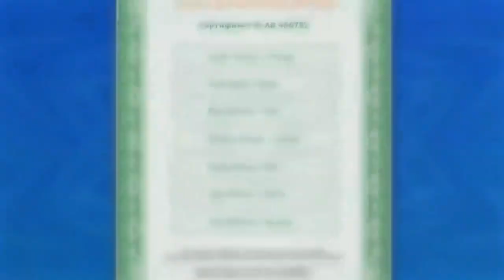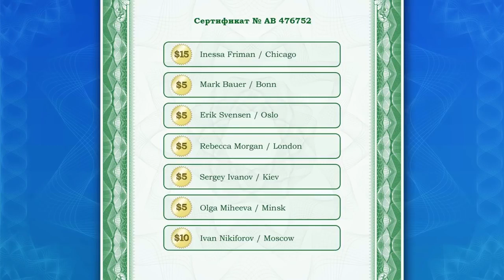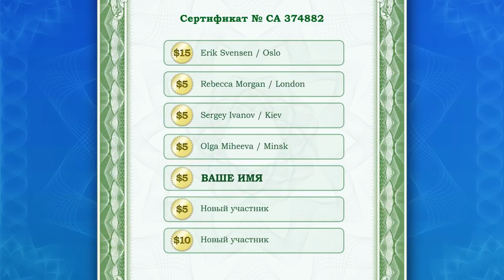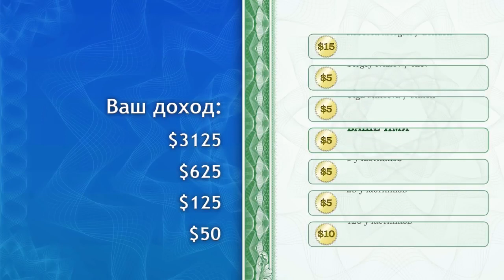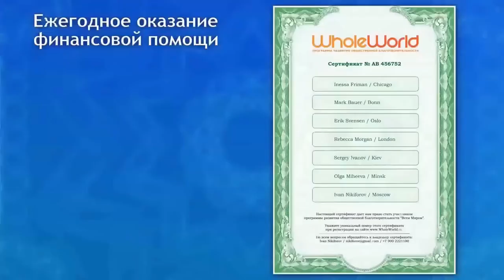$10 000 в месяц - это легко! Смотрите, как это работает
Заинтересовал проект регистрируйся, в качестве бонуса скину промокод на $5 для активации аккаунта.                                                 is interested in the project register, as a bonus I will send a promo code for $ 5 to activate the account.